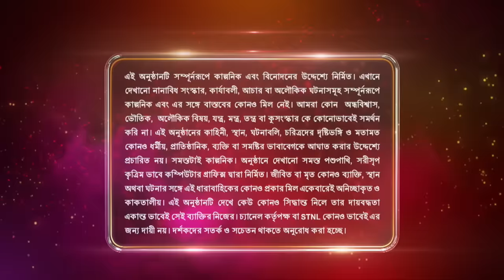Nandini - Episode 226 | 3rd July 2020 | Sun Bangla TV Serial | Bengali Serial